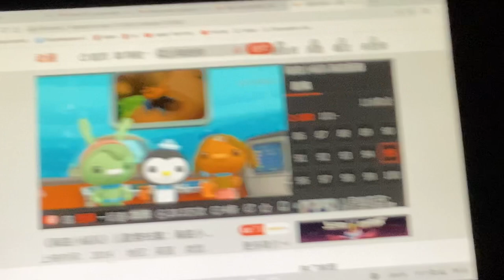Octonauts Creature Report Poison Dart Frog